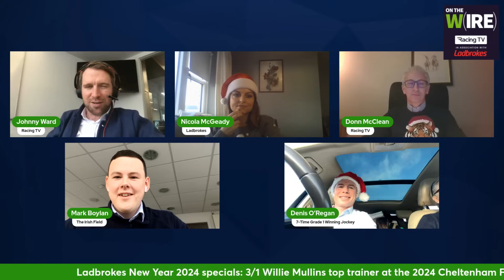Leopardstown tips and Denis O'Regan's view on the Elliott hopes - On The Wire Christmas 2023 special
Racing TV's Johnny Ward is joined by Grade 1 winning jockey Denis O'Regan, Donn McClean, Mark Boylan from The Irish Field and Ladbroke's Nicola McGeady to look ahead to a bumper Christmas meeting at Leopardstown, which includes a mouthwatering renewal of the Savills Chase.

Expect some cracking tips, a trip down memory lane and a fun Christmas quiz along the way!